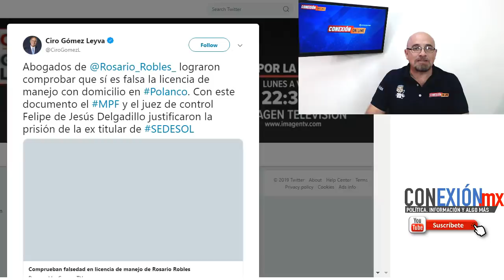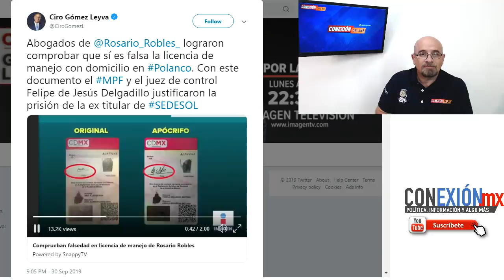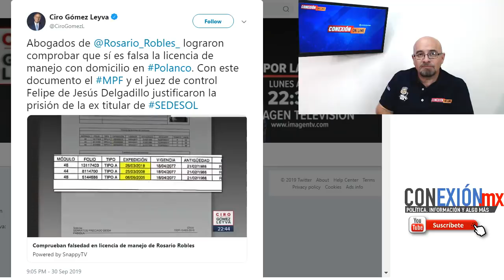Sheinbaum los corrige a los abogados y a Ciro G. Leyva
Chayo Robles sí se sacó dos licencias, revira Sheinbaum al abogado, y la Semovi lo confirma.
Ayer, el abogado de Rosario Robles aseguró que la Semovi les informó mediante un oficio que “la licencia de conducir tipo ‘A’ con folio 13117403 a nombre de  Robles Berlanga con domicilio en Los Reyes Coyoacán es auténtica”.